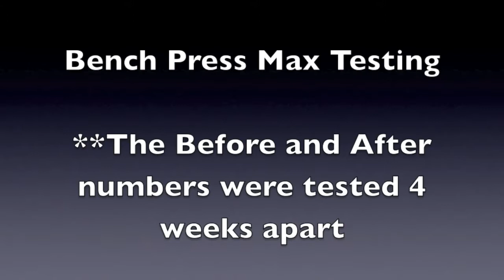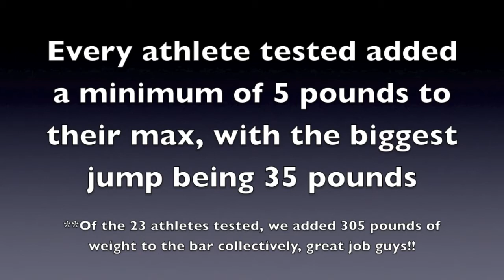Zingler Strength & Conditioning - Max Bench Press Testing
Some of our athletes taking part in bench press max testing.

My Time - Fabolous Ft. Jeremih